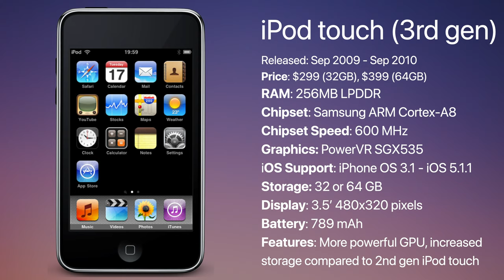Apple iPod Touch Evolution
The iPod touch was the ultimate change with introducing a touch-screen display for the iPod line and having the experience of iOS. This video will show a full evolution of the iPod touch from the first generation in 2007 to the current version in 2010.